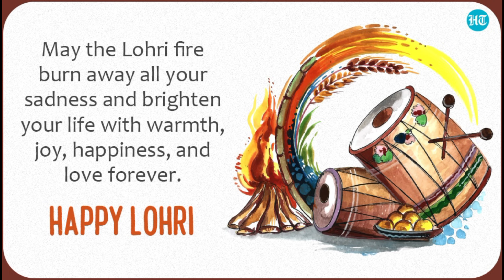Happy Lohri 2024 | Happy Lohri Status | Lohri Status Video | Lohri Whatsapp Status video 2024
Happy Lohri 2024 | Happy Lohri Status | Lohri Status Video 2024 | Lohri Whatsapp Status video 2024
lohri status lohri whatsapp video happy lohri video
lohri 2024
lohri 2024 ka status
lohri whatsapp status
lohri song status
lohri ka status
lohri ka liye status
lohri shayri status
lohri badhai sandesh
happy lohri song status
lohri 2024 status
lohri 2024 song status
happy lohri
13 January status
13 January lohri status
lohri coming soon status
coming soon lohri status
happy lohri status
lohri song 2024
lohri shayri 2024 status
lohri ki badhai
Happy Lohri Whatsapp status 2024
Happy Lohri 2024 | Happy Lohri Status | Lohri Status 2024 | Lohri Whatsapp Status...
lohri status
Happy Lohri status
lohri KI Shayari 2024
lohri KI Happy New Year Shayari
lohri KI Happy Shayari 2024 lohri Shayari Video
lohri KI Shayari Video 2024
lohri KI Shayari
lohri KI New Shayari
lohri KI New Shayari 2024
lohri Nai Shayari
lohri KI Shayari
lohri KI Hindi Shayari 2024
lohri KI Love Shayari 2024
lohri KI Romantic Shayari 2024
lohri KI Shayari
lohri KI Best Shayari 2024
lohri Shayari 2024
lohri Nai Shayari 2024
lohri Shayari 2024
lohri Shayari 2024
lohri Shayari 2024
lohri KI Shayari
लोहड़ी की शायरी
लोहड़ी की शायरी 2024
लोहड़ी की नई शायरी
लोहड़ी की नई शायरी 2024
लोहड़ी की हैप्पी न्यू ईयर शायरी
लोहड़ी की शायरी वीडियो
लोहड़ी की शायरी
लोहड़ी की लव शायरी
लोहड़ी शायरी 2024
लोहड़ी की शायरी
दोस्त के लिए हैप्पीलोहड़ी शायरी
दोस्त के लिए लोहड़ी मुबारक शायरी